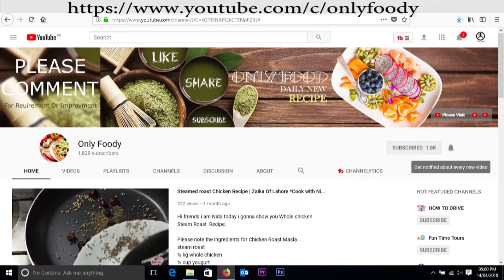Curry Pakora, کڑی پکوڑا Karhi Pakora, Restaurant style ONLY FOODY STYLE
Please note the Ingredients of Kari Pakora

Kadhi pakora
1kg       yougurt
½ kg   garam flour
2 tsp     salt
2 tsp     red chili powder
2  tbsp  tamrind pulp
2  tsp       turmeric powder
2 tsp         corriender powder
1 tsp          garam masala powder
1 ½ tsp      garam masala whole
2 pcs           cinimon sticks
1 ½ tsp        cumin seeds
2 pcs            bay leaves
1 medium chopped     onion
½ cup          tomatopaste
3  choped   green chillies
6 pcs           red chilli round
1 ½ tsp        ginger garlic paste

Method
Put yogurt in a bowl and beat it well then put red chili powder, garam masala powder,salt,turmeric powder, coriander powder and mix it and add 2 glass of water in it mix it and after that add Garam Masala flour in it and mix it thoroughly.
Put some oil in cooking pot then heat it then add cinnamon sticks,bay leaves,cumin seeds,whole garam masala in it and fry it for 1 minute after that add yogurt mixture in it and add 4 glass of water in it.
When kadhi get  boil then add tamarind pulp and ginger garlic paste and tomato puree in it.
Now leave kadhi to be cooked for half an hour on medium flame.
When its gets thick as u required switch off the flame.
Then add fry pakoras in kadhi nd mixture and make those dip in it.
Add oil in a fry pan add 1 medium size sliced onion nd fry it until golden brown then add 1 tsp cumin seeds ,whole red chilies nd fry it for 5 seconds and pour all tarka on kadhi pakora. Its ready to serve with rice or roti enjoy it.

Fritters method
Put all ingredients of fritters in a bowl nd mix them well then add water as required and make a paste not so thick not so watery rest it for 5 minutes.

Pakora ingredients:
1 cup     Garaam flour
1 ½         onion medium chopped
2             green chilies
2  medium julienne cut    potato

Put oil in karahi nd heat it on medium flame
Take a table spoon and take pakora batter in it and put it in karahi for frying  on slow flame
Make same size of pakora .